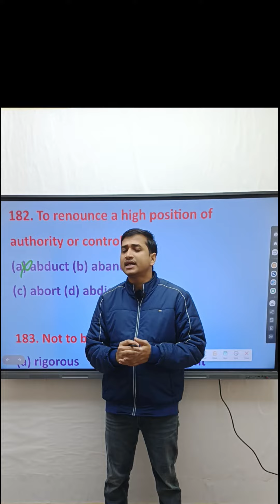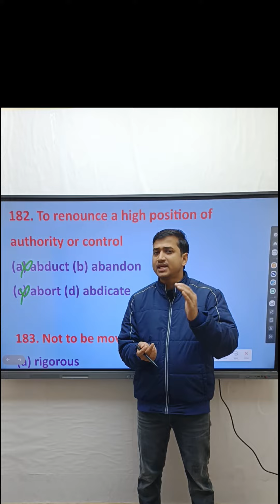To renounce a high position of authority or control.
One word substitution, video SSC English previous year questions.